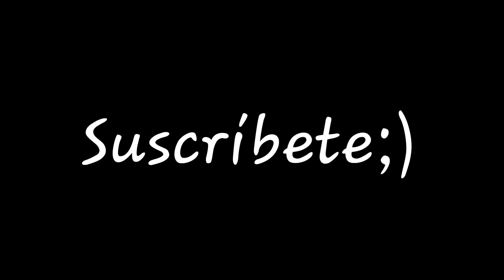Fender Tony Franklin Fretless Signature Precision Bass Soundtest! [No talking]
Espéro les guste y les sirva éste soundtest que preparé con mucho cariño para todos ustédes, abrazo!

Gear:
-Fender Tony Franklin Precision Bass
-Marshall MB60 amp
-Interfáz Irig
-Cables Fender

¡Gracias a Eusica por prestarme su espácio y su equipo, son lo máximo :3!

Dirección de la tienda:
Pennsylvania 309, Col. Nápoles, Benito Juarez, CDMX.